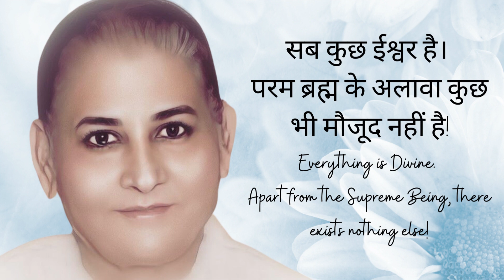सब कुछ ईश्वर है। परम ब्रह्म के अलावा कुछ भी मौजूद नहीं है!Everything is Divine.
Watch our channels to know more about :
🎯 Stress-free life
🎯 Self-realization